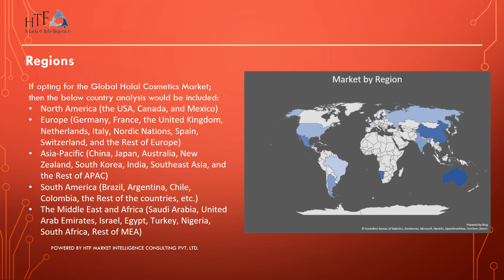Halal Cosmetics Market 2023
Halal cosmetics were introduced particularly by keeping the Muslim community in mind as this community is very much conserved about the sharia law which prohibits consumption and application of various things like alcohol, pig fats, and chemicals which are commonly found in cosmetic products.